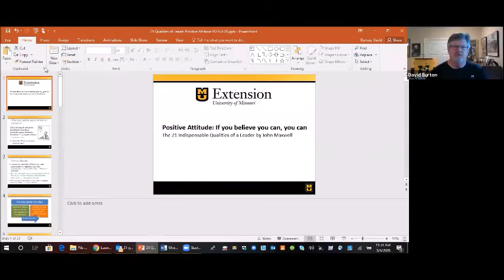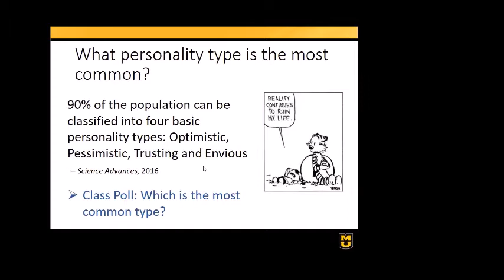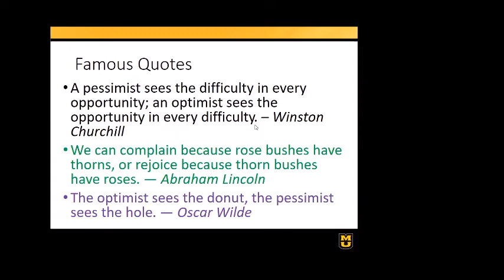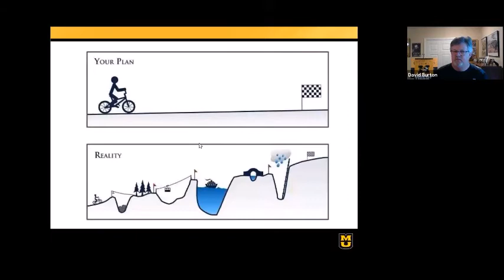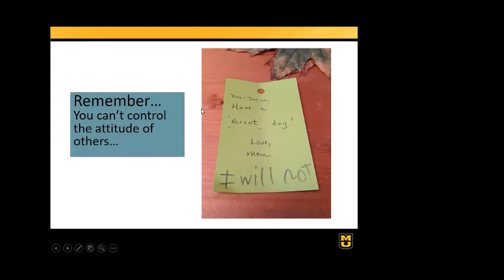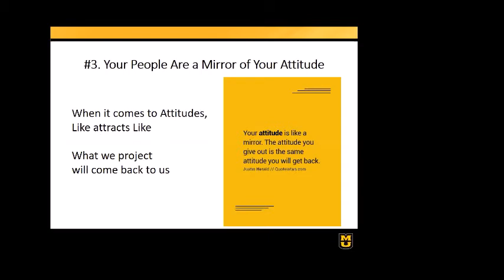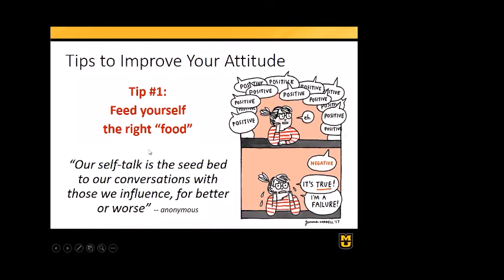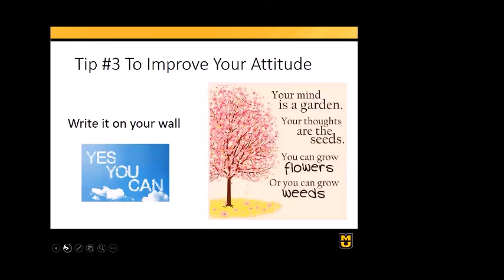Leaders Need a Positive Attitude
Session 13: Class video from the MU Extension community leadership class designed around John C Maxwell’s book, “21 Indispensable Qualities of a Leader.” This session covers the indispensable quality of "positive attitude" and is taught by Dr. Pam Duitsman, county engagement specialist with University of Missouri Extension.